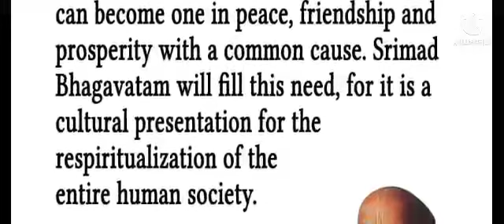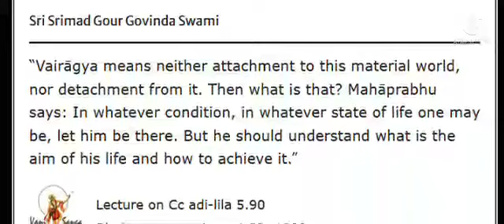This is Kṛṣṇa consciousness = how to train the mind to die thinking of Kṛṣṇa.Then life is successful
kanhaiya Hath se V bnaya hai kya piche likha hai I love aage hath se V 😀